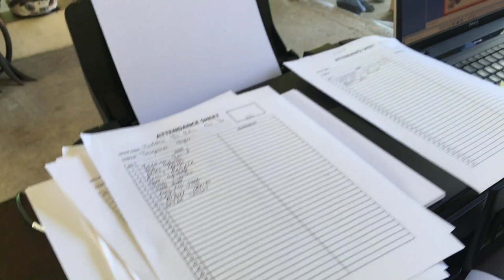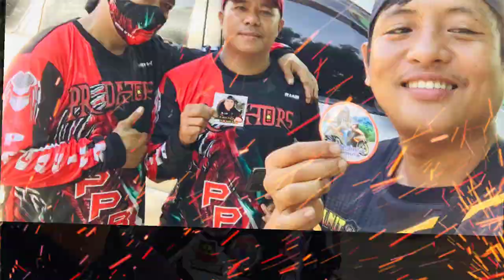Charity Ride for Baby Liam Diagnosed with Pediatric Community Acquired Pneumonia